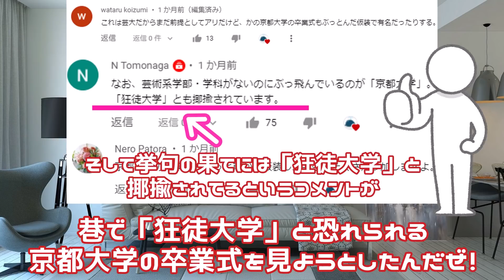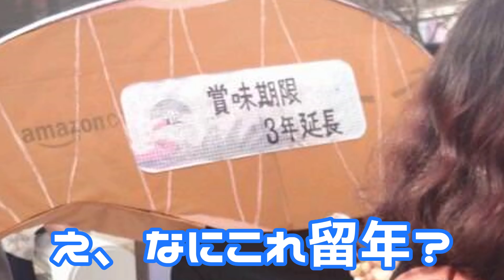【後編】やっぱり京都大学の卒業式は魔境でしたｗｗ 卒業を控えてる人は参考にしろよな！【ゆっくり】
前編はこちら！！↓
・【卒業式】京都大学とかいう卒業式が自由過ぎる大学ｗｗ　芸大美大と同レベルでやばくねえかｗｗ【ゆっくり】

京都芸大の動画
【芸大】こんな卒業式やってみたかったｗ　やっぱ芸大ってカオスっすわ【ゆっくり】

金沢美大の動画
【卒業式】金沢美大の卒業式が狂気の沙汰だった件ｗ　芸大美大ってやっぱ最高だな！！　【ゆっくり】

ひらパー兄さん岡田君の動画
【超パロディ】大阪の「ひらかたパーク」のポスターがやばすぎるｗｗ　岡田君主演作品すべて網羅してるとかｗｗ　【ゆっくり】

年末総決算の動画ですな！

～こてぞー～